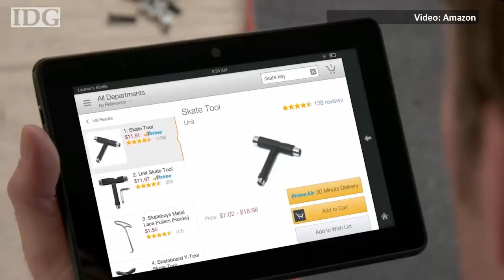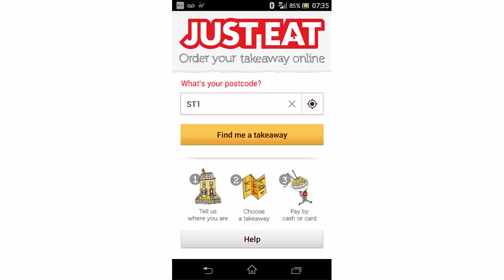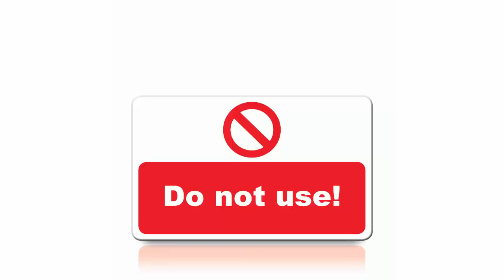Ethical Issues of Delivery Drones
A video presentation produced around delivery drones and their ethical issues in society. Created for my Computer Science coursework.

Sources:
Video's used -

- "Delivering Taco's in San Francisco"
- "UAE use drones to deliver passports"

Academic Papers Used -
- Used for knowledge of criminal use of drones

- Used for knowledge on how the US Government has been using drones

All sources used are for education purposes and are not being used for profit.